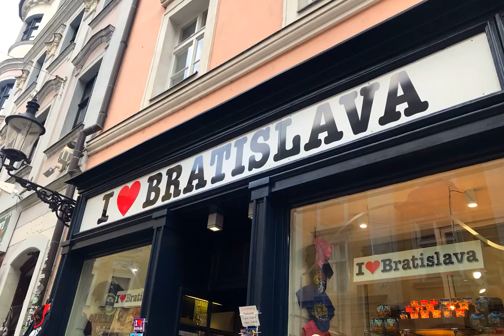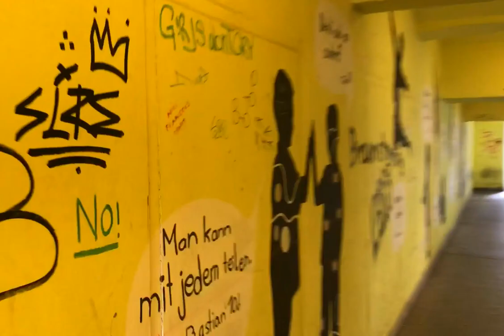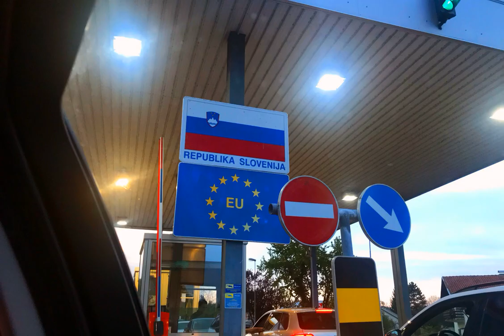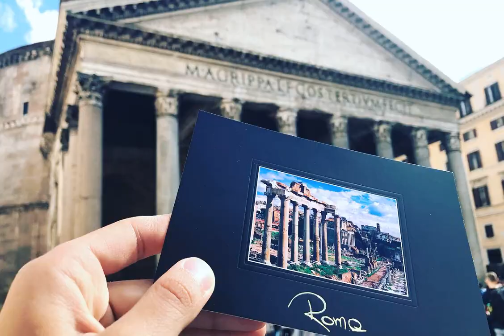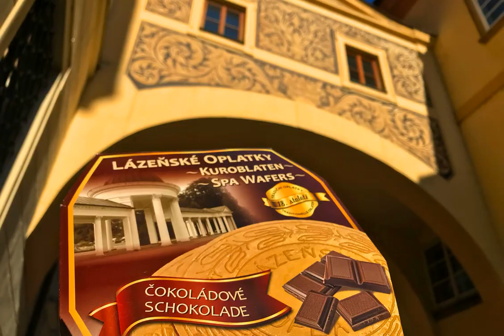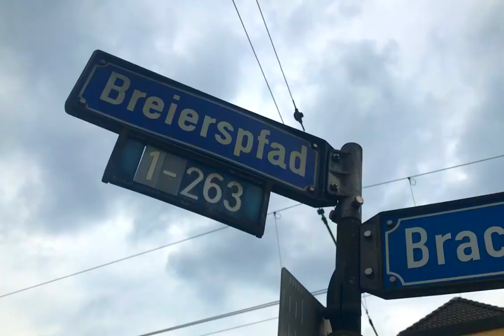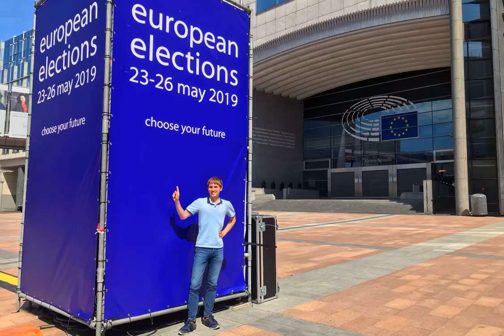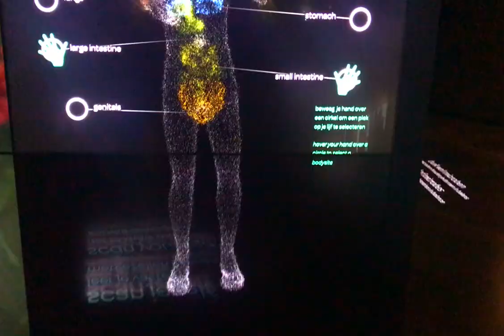Erasmus 2019 | Jagiellonian University | Krakow | Europe Traveling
My exchange program at Jagiellonian University went extremely perfect: I visited 12 countries. In this video you will see all of them. Slovakia, Hungary, Austria, Croatia, Slovenia, Italy, Vatican, Czech Republic, Germany, France, Belgium and Netherlands. From Russia with love, dear friends!